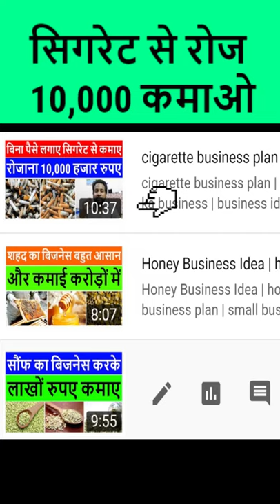cigarette buds business | new business ideas 2021 | small business plan | top 10 business